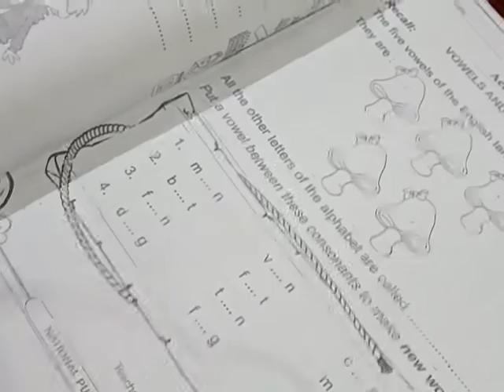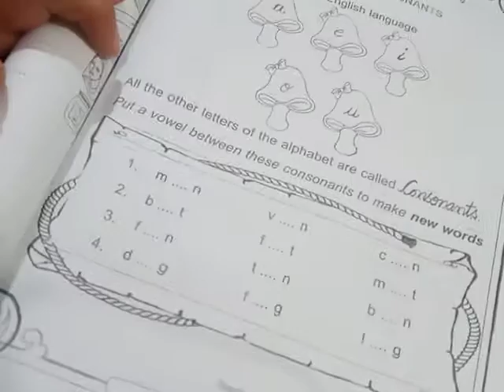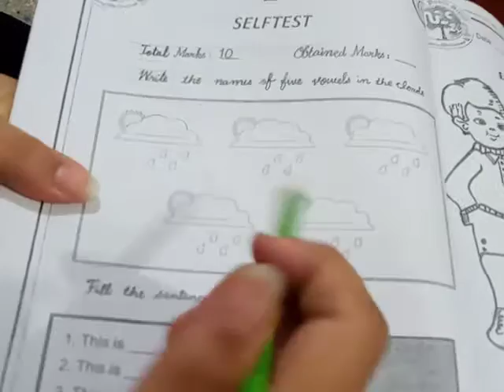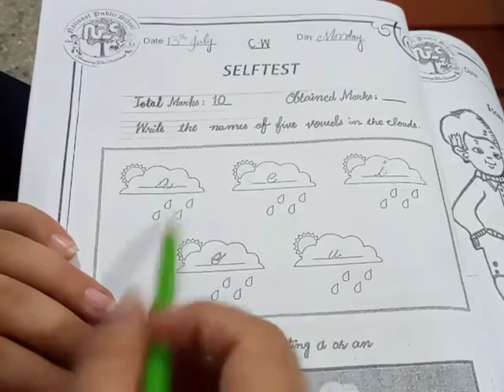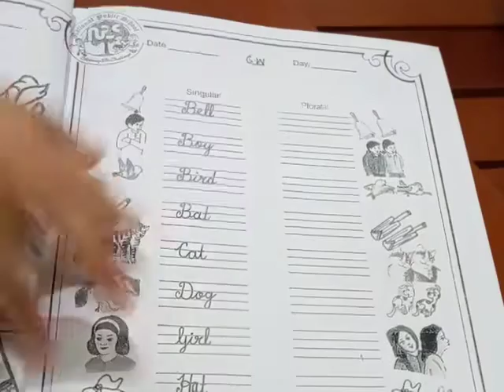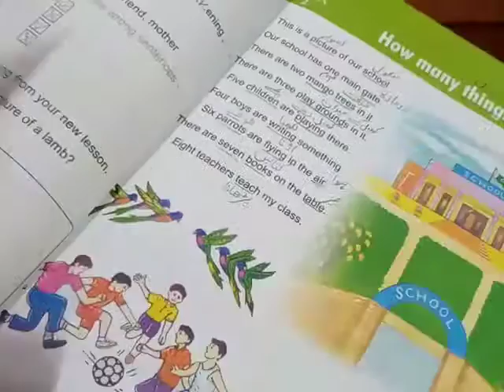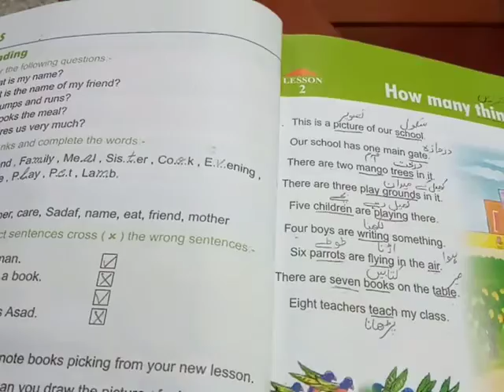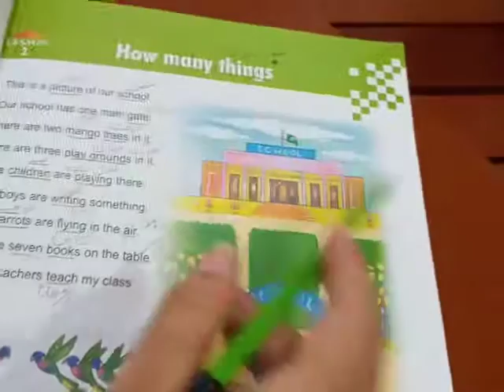Class 1 NPS English Grammar Work Book pg 3, 4, 7